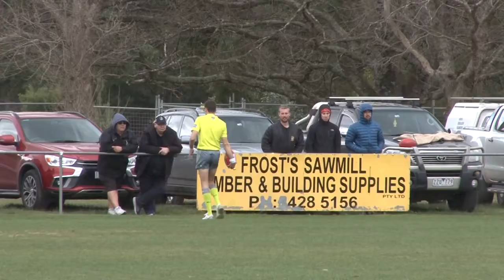RiddellFNL RD 19 SEN Riddell vs Wallan 2nd Half.mp4